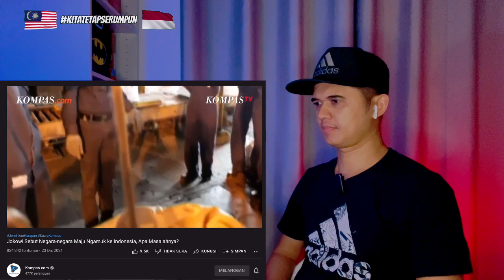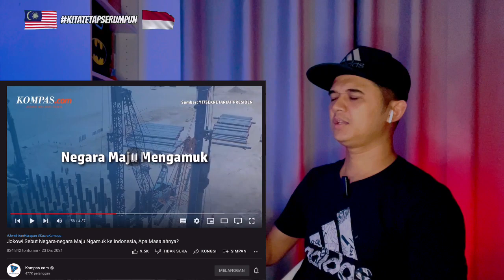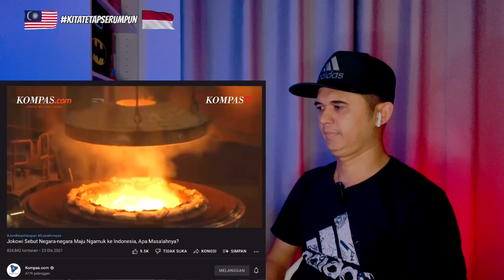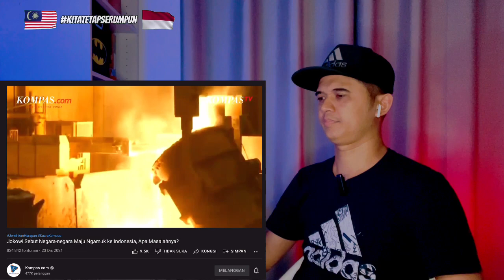JOKOWI SEBUT NEGARA-NEGARA MAJU NGAMUK KE INDONESIA, APA MASALAHNYA?